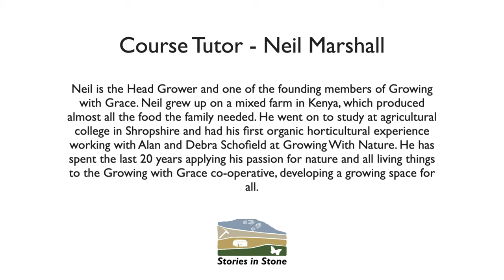5. Composting & Stock Free Growing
In this five-part course, Neil and Rikke from Clapham-based Growing with Grace provide a comprehensive overview of the key principles of small-scale sustainable agriculture.

Part 5 - Composting and stock-free growing - explains how to compost and discusses why, and how, stock-free growing can be a crucial part of a sustainable future.

There is an accompanying handout - detailing the further reading appropriate for each part of the series.

About the tutors
Founder and head grower Neil, and grower Rikke are from Growing with Grace. Growing With Grace is a co-operative that supplies their local community in the north-west England with fresh, locally grown organic food.

The 2.5-acre market garden uses stock-free, no-dig, organic methods to create a resilient soil to produce a diverse range of fresh, healthy produce.

They are driven by four main principles: sustainable agriculture, Fairtrade, equitable employment and workplace spirituality.

Please complete a course feedback form after watching the course, you can find it